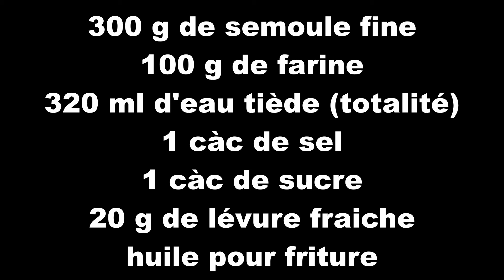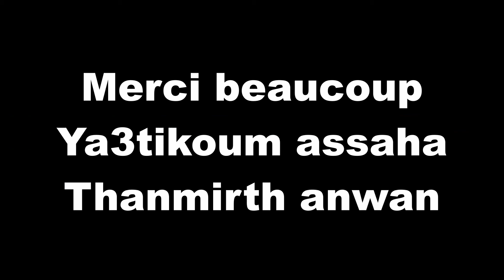Sfenj ou Lakhfaf🇩🇿😋 سفنج 🇩🇿لخفاف 🥰😋